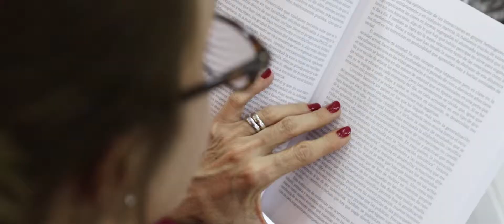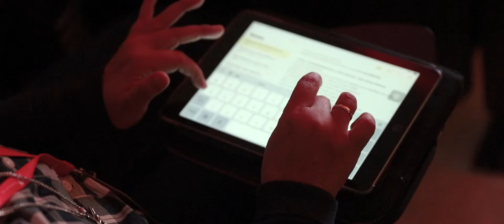12 SIEI - Celia Díaz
Entrevista con Celia Díaz, durante el 12 SIEI: Leer para escribir un mundo mejor.